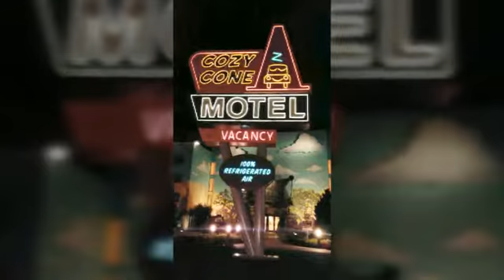Disney Art Animation Resort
★My Stores:★